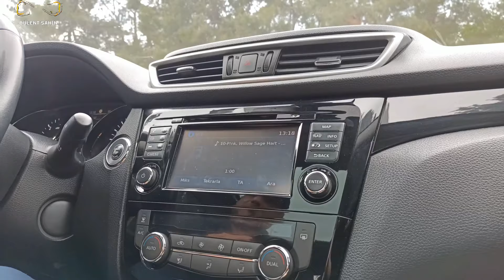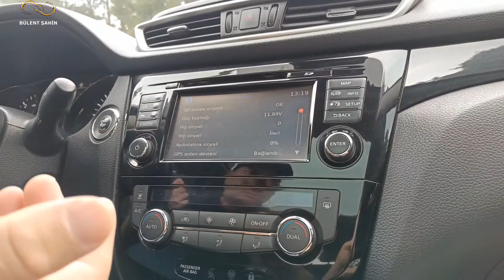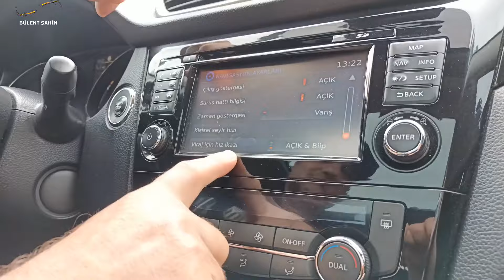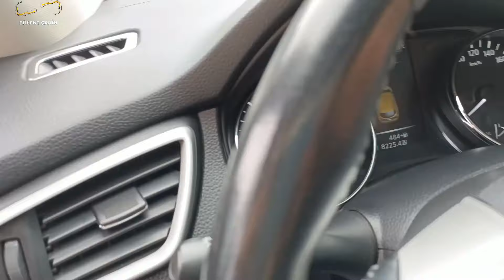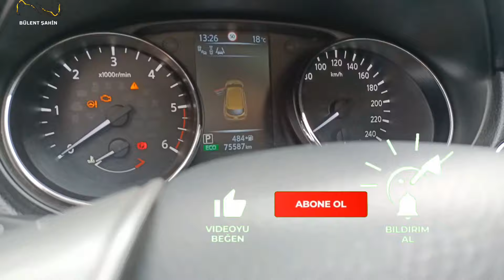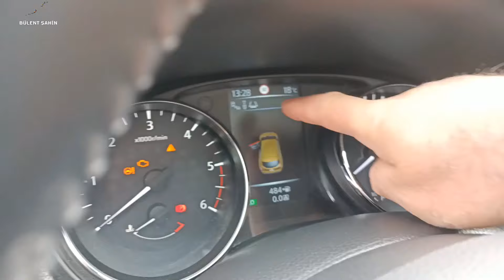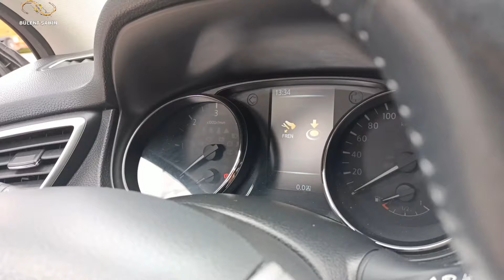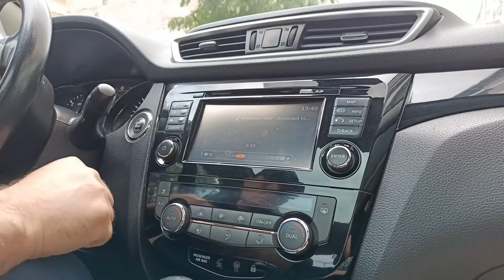NİSSAN QASHQAİ AZ BİLİNEN ÖZELLİKLERE BAKMA / ARABALARDA GİZLİ ÖZELLİKLER/ OTOMOBİL GİZLİ ÖZELLİKLER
Bu videomda Qashqai arabalarda akü voltajına nasıl bakılır? Qashqai otomobil  Keskin viraj uyarı sesi nasıl aktif edilir? Anahtarın pili biterse araç nasıl çalıştırılır? Silecekler nasıl yarım kalkmış konumlandırılır? Qashqai de pause tuşu var mı? Trip reset tuşu ne işe yarar? Bunları göstermeye çalıştım. İyi seyirler.

00:00 Başlangıç
00:54 Akü voltajına bakma
03:05 Keskin viraj uyarısını aktifleştirme
04:39 Silecekleri yarım kalkmış pozisyonda konumlandırma
05:47 Trip reset tuşu ne işe yarar?
07:27 Direksiyonun sol altındaki tuşlar
08:32 Anahtarın pili biterse arabayı nasıl çalıştırırız ?
10:26 Pause tuşu var mı ?

Merhabalar ben Bülent , corona günlerinde can sıkıntısından başladığım youtube serüvenimde sizlere yardımcı olmak için bu kanalı kurdum. Kanalımda sahibi olduğum Nissan Qashqai aracımın teknik özellikleri, bilinmeyen özellikleri, merak edilen özellikleri ve daha fazlasını videolar çekerek sizlerin yorumuna sunuyorum. Ayrıca aracımda kullandığım aksesuarları ve qashqai ile gezdiğim yerlerin görüntülerini eski cep telefonumu araç kamerası gibi kullanarak videolar çekiyor ve sizlerin beğenilerine sunuyorum. Görüşmek Üzere.